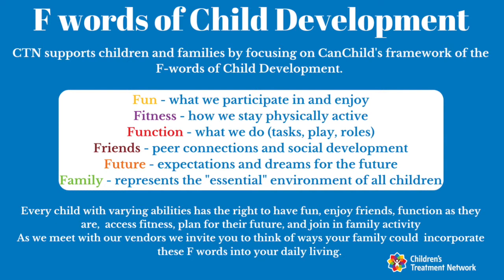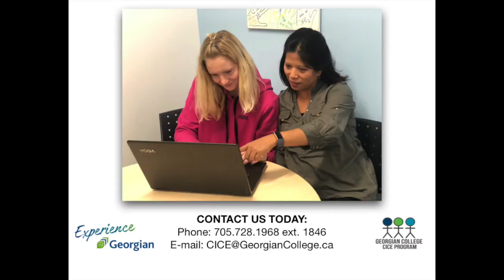Georgian College - Community Integration through Cooperative Education Program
Hear how Community Integration through Cooperative Education continues to support families and youth!
Discover your strengths, follow your interests and develop skills for workplace success in a supported academic environment.
This program is designed for students with diverse learning challenges who require academic accommodations and modifications. Students enhance their academic and vocational knowledge and skills in both core and integrated courses and practice this learning on field placements. Learning Facilitators modify integrated courses to students’ specific strengths and abilities, and provide accommodations, tutor and support sessions to ensure the work is challenging and achievable. Students prepare for success in entry-level work, and build independence and self-advocacy skills for adult life.